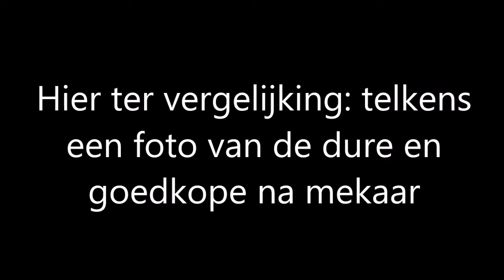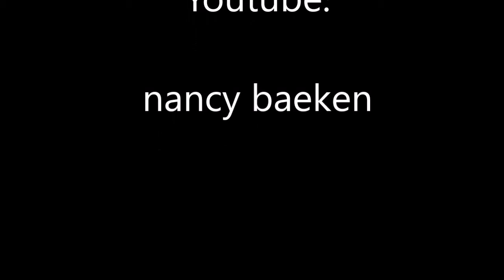Goedkope makeup versus dure merken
In deze video kan je zien wat het prijs en kwaliteits verschil is tussen goedkope makeup en bekende merken, ik viel stijl achterover zelf, ik geeft vele tips en plaats hier ook zo snel mogelijk de producten met de prijzen en de totale vergelijking, vanaf de 15,66 ste minuut kan je ineens naar de dure makeup die ik aanbreng kijken en als je liever alleen de goedkope aangebracht ziet, kan dat vanaf 33,32 minuut, de hele video duurt redelijk lang maar het is ook de grootste studie die ik tot op heden deed, ik vergeleek deze producten, aan t einde hier zal je het totale verschil krijgen van de twee looks die ik deed tegenover mekaar alsook de foto's tegenover elkaar.

Max and More Super makeup box           €  3.99
Tegenhanger: Pro Makeup Box               € 90.00
Max and More groot pallet 28 kleuren    €  2.49
                      en  klein pallet 12 kleuren    € 0.98
Tegenhangers: ProLacue                      € 146.00
of Urban Decay 2 palletten                      € 56.00
BB Creme Fashion Professional              €  1.99
Tegenhanger: MaxFactor Face Finity     € 12.60
           of met zending via koopsites        € 26.50
Maybellinge Mascara Volum'Express       € 5.99 bij Action
                                                                        € 13.50 elders
Lipstick + potlood bij Action                        € 0.79
Tegenhangers:
Lippotlood:Mac Pro Longwear Oh Honey    € 19.00
Collection 2000 lipstick True Moisture nr8  € 18.00
Blush Max and More Rose 034                       €  0.99
tegenhanger:
Urban Decay Mivagirl kisskissvelvet 04        € 56.00
Max and More oogschaduwpallet 12 kleuren  € 0.99
Tegenhanger
Nude'tude Urban Decay 12 kleuren                   € 66.00
Max and More 6 nagellakken                               €   0.89
TopLot 24 nagellakken €104:4 =                         € 66.00
Biocura Lipgloss per stuk bij Aldi:                       €   2.49
NYX Soft Matte lip cream per stuk                      € 18.00
nog gebruikt:
rozenpallet met 100 kleuren: Professional 100 matte Color Eyeshadow Makeup Eye shadow Palette-m7102    €   162.00
Mels: palette Professional 27 Colors smokey multicolor glitter eyeshadow                                                                      €   18.00
Afpoederen: L'Oreal Paris BB Powder 5-in-1             €   14.00

Besluit: Ik gebruikte producten volgens gekocht stuk dus ik tel gans het palette of de volledige prijs van de aankopen, dus het totaal zou dus hetzelfde zijn als u dit koopt om deze look en vele vele andere mee te gaan doen:
gebruikte totaal aan producten:                                €        27,23
prijs van tegenhangende producten:                        €     343.71

Ik rekende énkel de palettes die ik gebruikte dus ook niét de lipgloss ofzo die ik wél toonde  maar in de video niet gebruikte, ik telde ook enkel lipstick en géén lippenpotlood, maar als je make-up moet kopen als beginner, en je zou je dus alles aanschaffen waar je ook alles mee kan doen, kom je op een verschil van:

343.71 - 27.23 = 316.48 euro bespaard !

Ik vind dit pure waanzin ! je kan dus voor slechts 27.23 euro volledig starten, als je er nog een penseelset en eventueel lipgloss en eventueel nog een paar kleinigheden bijkoopt, kom je aan een luttele 50 euro want bij de dure producten zit dat ook niet bij !
Ik ben zéér blij dat ik deze test heb gedaan en denk nu wel 2x na alvorens zomaar makeup te kopen hoor !